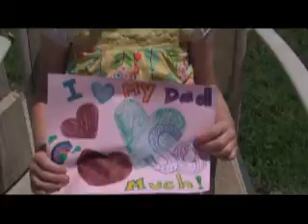Happy Daddy's Day